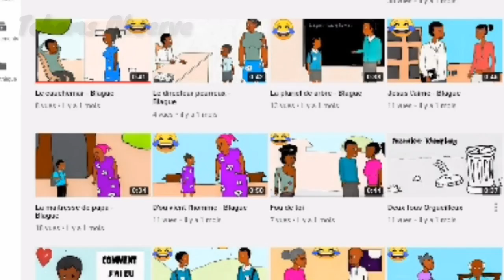Sidiki diabaté donne des ultimatums a debordo leekungfa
Après les propos de Debordo face a Sidiki Diabaté, il lui donne des ultimatums.